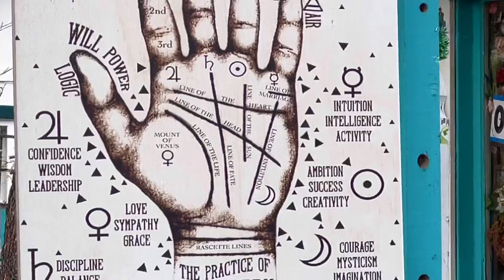Heritage Barbecue San Juan Capistrano 2023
Heritage Barbecue, which was established in 2012 as a backyard, central-Texas-style barbeque, has amassed a large online following. One of Orange County's most eagerly anticipated events of 2020 will be the opening of a brick and mortar brewery in San Juan Capistrano after years of successful brewery pop-up events. Only the best meats, like Pachamama hog, Duroc pork ribs, Creekstone farms brisket, and more, are sourced by Heritage Barbecue from West Coast Prime. The menus change frequently because they are market-priced and seasonal.